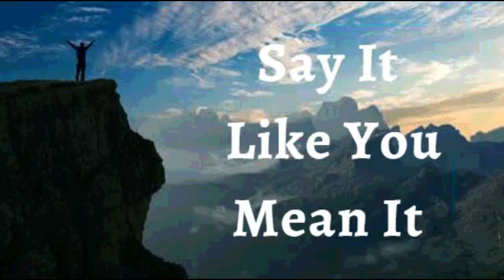14th December 2022 Say it Like you Mean it (Audio in Hindi)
14 दिसम्बर 2022

मैं घोषणा करता हूं  कि मैं अपने शब्दों का उपयोग लोगों को आशीर्वाद देने के लिए करता हूं।  मैं अपने परिवार, दोस्तों और प्रियजनों पर एहसान और जीत की बात करता हूं। मैं उनकी महानता के बीज को उन् पर प्रकट कर उनसे कहता हूं मैं तुम पर गर्व करता हूं।  मैं तुम से प्यार करता हूँ। तुम अदभुद हो। तुम प्रतिभावान हो। तुम सुंदर हो। तुम अपने जीवन में महान कार्य करोगे। यह मेरी घोषणा है।

दिव्य जीवन मेरे शरीर में काम कर रहा है! मेरे सिर के शीर्ष से लेकर मेरे पैरों के तलवों तक, मेरा पूरा अस्तित्व उस पवित्र आत्मा से ऊर्जावान है जो मुझमें रहता है और मेरे माध्यम से और मेरे माध्यम से मुझे (ऊर्जावान) बनाता है। मुझसे जुड़ी हर चीज अनंत जीवन और दिव्य ऊर्जा से ओत-प्रोत है आमेन।

मैं मजबूत हूँ (एफेसियों 1:6)
 मैं स्वस्थ हूं (1 पेत्रुस 2:24)
मैं धन्य हूँ (इफेसियों  1:3)
मैं धनी हूं (2 कोरिंथियो 8:9)
मैं शक्तिशाली हूँ (इसायाह 40:29)
मैं अभिषिक्त हूँ (1योहन 2:20)
मैं स्वंतंत्र हूं (योहन 8:36)
मैं ईश्वर का प्रिय हूँ (मार्कुस 1:11)
मैं एक अनमोल बीज हूँ (लूकस 8:15)
और बुढ़ापे में भी मैं ताजा और फलता-फूलता रहूंगा (स्त्रोत्र 92:14)

शालोम